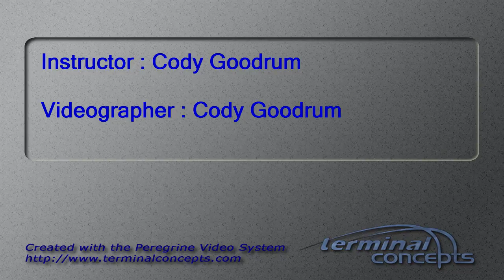Colby Branham's Tandem skydive!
Colby Branham's tandem skydive at Skydive Snohomish!